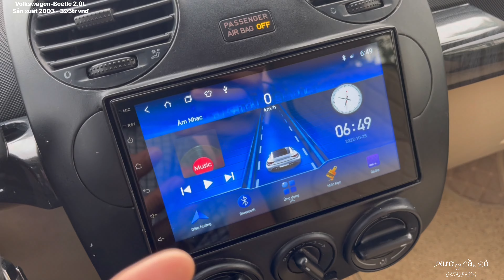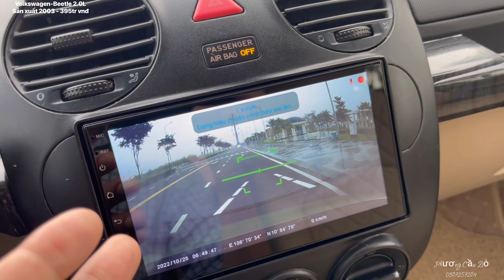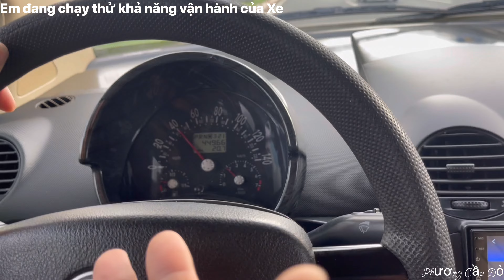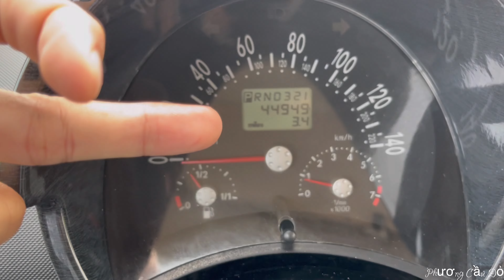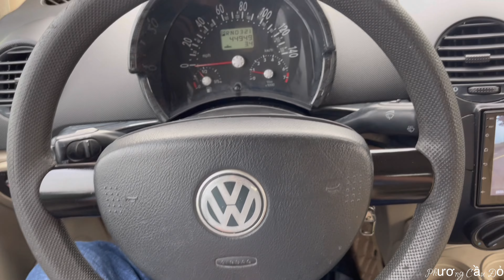VOLKSWAGEN - Beetle 2.0L Xe Con Bọ Cực đẹp luôn đó ạ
——— XE ĐÃ BÁN RỒI———
Chú Ý : (( Đây là Video bán XE ))Anh chị xem để hình dung được chiếc xe Em bán * Cũ mới như thế nào,Không phải Video giới thiệu về Xe,Khoe Xe,hướng dẫn sử dụng..v..v.
- Model : Volkswagen-Beetle 2.0L 2005
- Sản xuất : 2003
- Biển số : Tp.HCM rất đẹp ( Chính chủ - Hỗ Trợ ký giấy,Rút Hồ sơ Nhanh )
- Màu Sơn : Xanh
- odo : 44.168Mil
- Xuất xứ : Nhập khẩu nguyên chiếc tại ĐỨC
- Số Chỗ : 4
 +  Option : Bản Cao Cấp,Đủ thứ đồ chơi Hiện đại luôn : Cóp Bấm Điện - Túi Khí-Hệ thống Loa chính hãng- Xe chất lượng Tốt ( Đã Được Kiểm Tra - Bảo dưỡng các kiểu rồi ạ)
- Hồ sơ pháp lý rõ ràng,Chính chủ luôn ạ